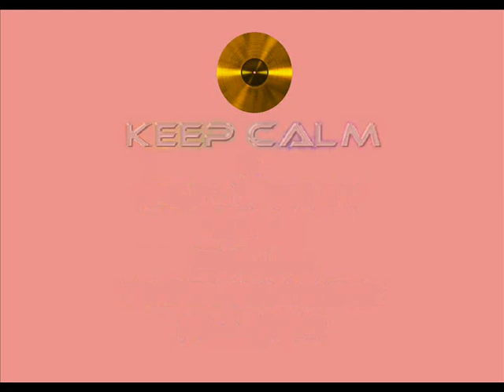Rupert Gayle - You Can Count On Me (1993)